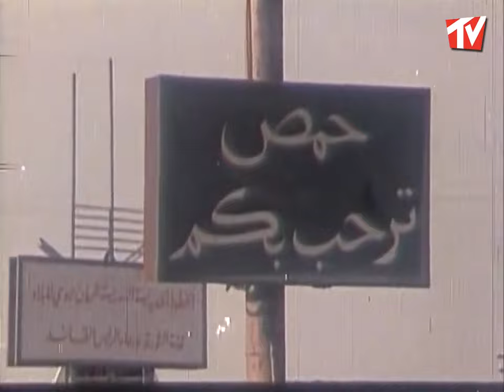فيلم مهمة رسمية بطولة محمد جمال ونوال ابو الفتوح وياسين بقوش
فيلم مهمة_رسمية بطولة محمد_جمال ونوال ابو الفتوح
عبد اللطيف فتحي